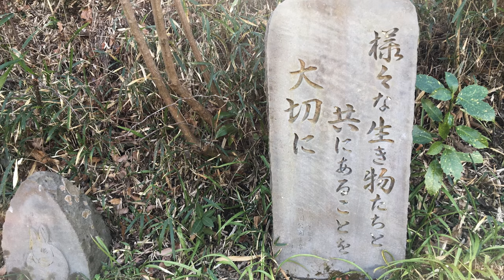舞岡公園・ヤマシギ / Scolopax rusticola / Eurasian Woodcock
日曜日は神奈川県へ遠征しまして、
帰り道に横浜市「舞岡公園」へ立ち寄りました。
8年ぶりの訪問でしたが、名物「ヤマシギ」は健在でした！

いつもは動いてくれない「ヤマシギ」ですが、
この日はサービスが良く、食事のシーンを撮らせてくれました。
「ヤマシギ」は、どんな物を食べているか？
動画でご覧ください。

Scolopax rusticola / Eurasian Woodcock

ヤマシギについて、詳しくは下記のサイトへ

アクセス有り難うございます。

関連サイト